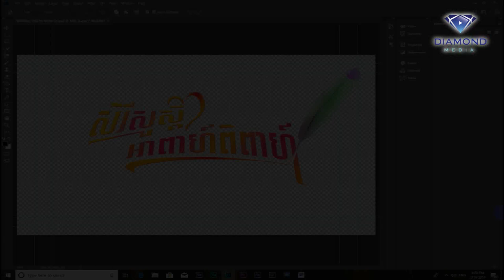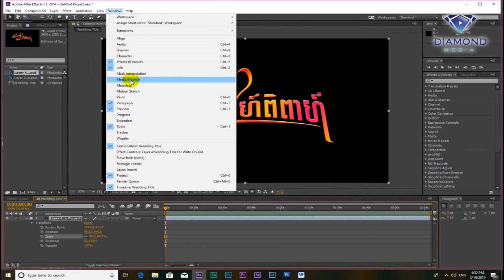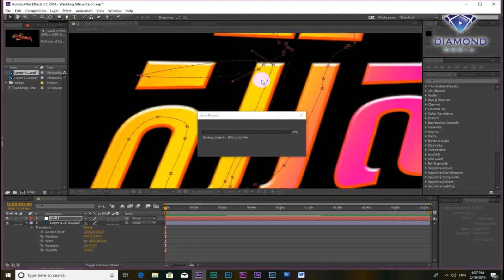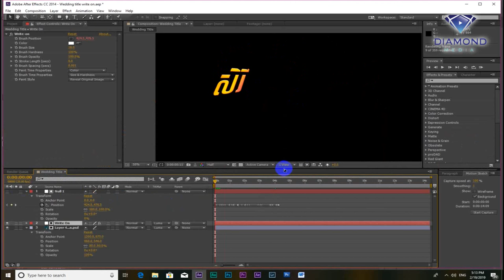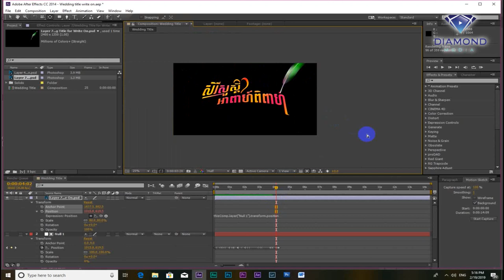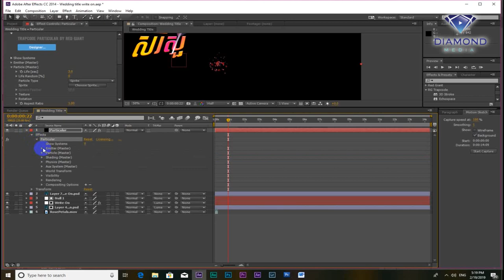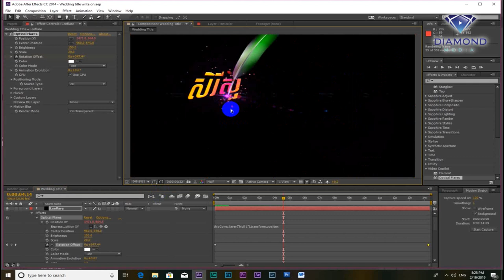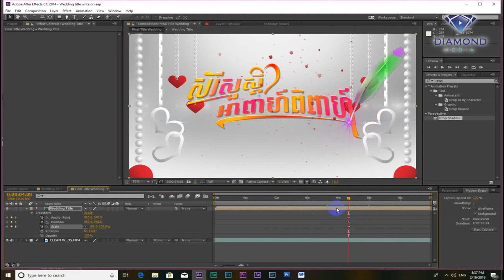របៀបធ្វើចលនាអក្សរអោយរត់ដូចសរសេរដៃ​- Wedding Title​-Write on hand with Object - After Effect Tutorial